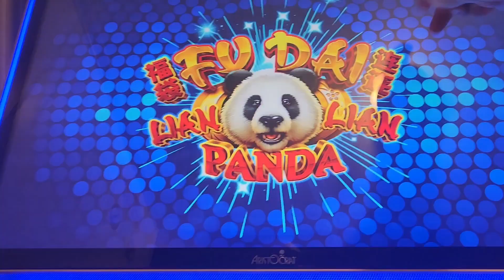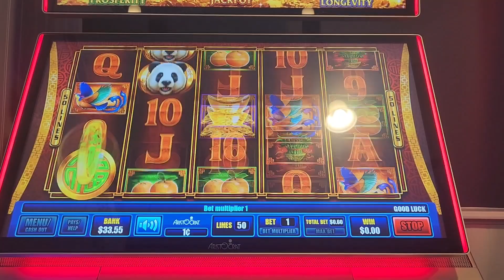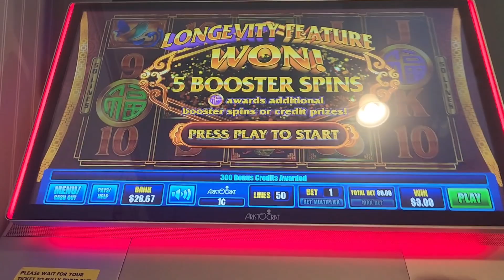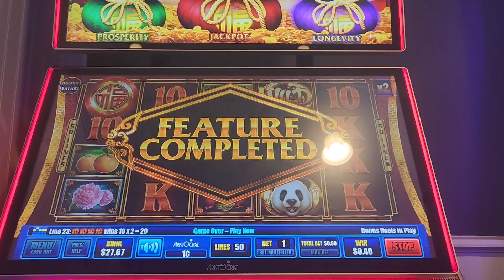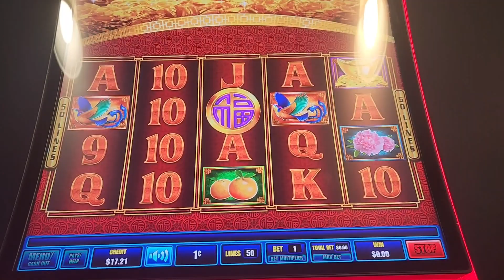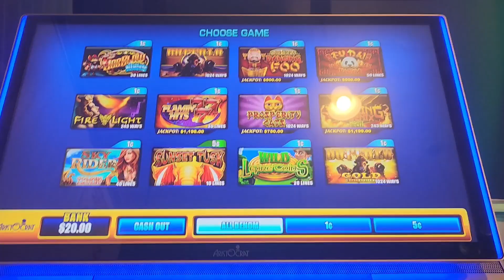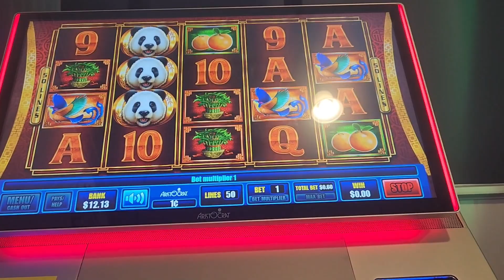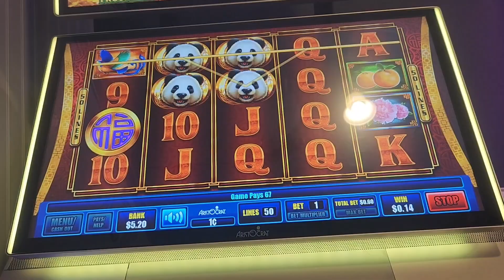FU DAI PANDA BONUS